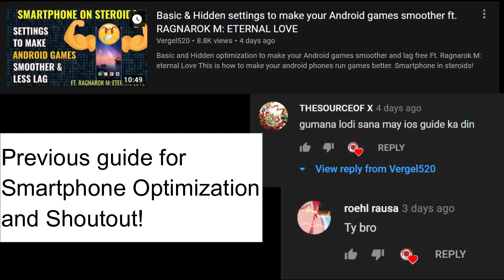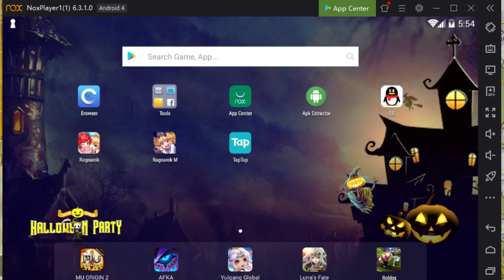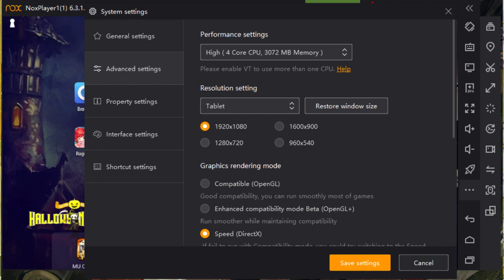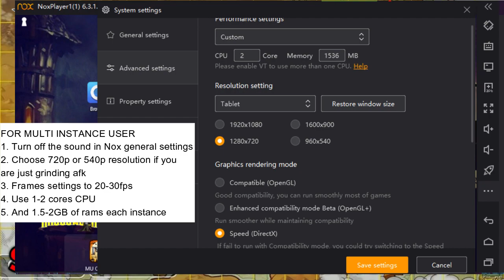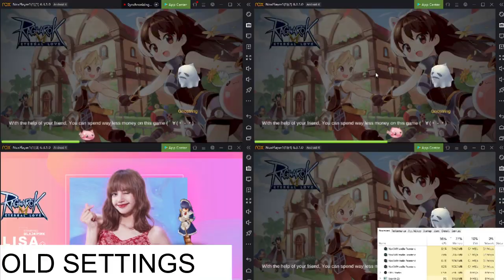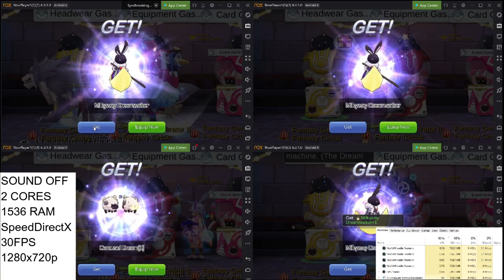Best settings for Android Emulators 2020, LESS LAG and CPU consumption EP 6 ROM Eternal love